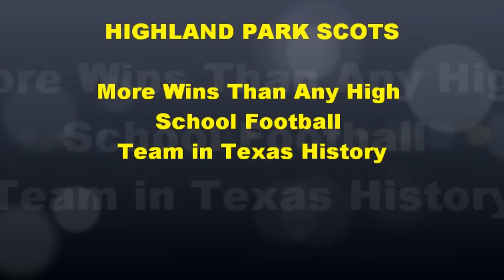The Gold Machine - Highland Park Football (1975-1984)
HP's Greatest QB's from 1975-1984